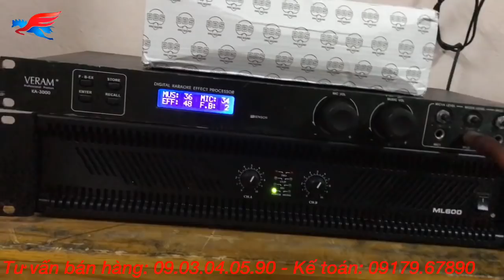Khuyến mãi SỐC lên tới 1.000.000vnđ/ 1 ngày duy nhất. Chỉ còn 7tr đã có ngay bộ karaoke hay tuyệt!.